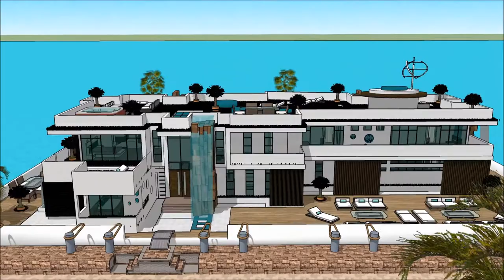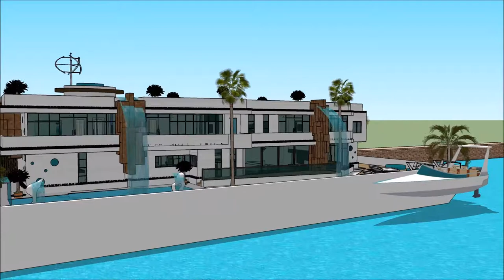Mansão do neymar mágica brasil imperador casa de flutuação sonhar youtubers portugueses arquitetura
The floating house villa houseboatzania launching an innovative high-end luxury yacht floating house villa mansion home design potentially as a display of exhibition of Mansão do neymar mágica brasil imperador casa de flutuação sonhar youtubers portugueses arquitetura .

The collection of the Floating house villa houseboatzania concept Mansão do neymar mágica brasil imperador casa de flutuação sonhar youtubers portugueses arquitetura  consists of high luxury and architectural art pieces in minimalism combined with living on the waterfront of the harbour.

The floating house villa mansion yacht design has the basis to sustain living with high standards and contemporary structural Mansão do neymar mágica brasil imperador casa de flutuação sonhar youtubers portugueses arquitetura  with numerous of prospects for excessive living and celebrating the desire of life worldwide: